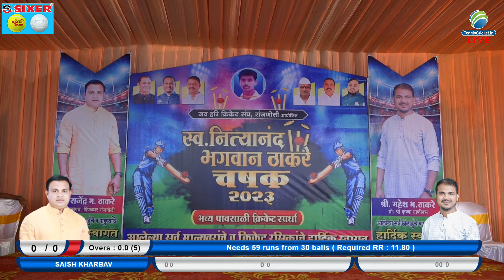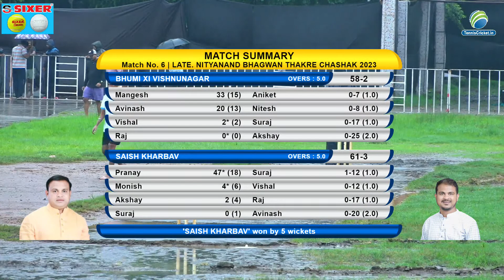Saish Kharbav Vs Bhumi Xi Vishnunagar Match || Late. Nityanad Bhagwan Thakre Chashak 2023